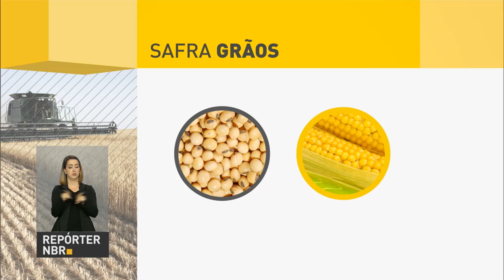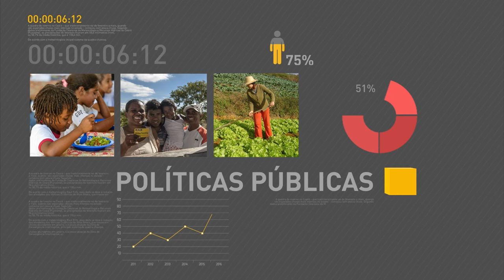Institutos Nacionais de Ciência e Tecnologia receberão R$ 650 milhões para pesquisas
REPÓRTER NBR 17H - 10.11.16: Ministério da Saúde e Ministério da Ciência, Tecnologia, Inovações e Comunicações firmaram convênio que permitirá integração de dados da saúde nos níveis municipais, estaduais e federal. No mesmo evento, foi anunciado que os Institutos Nacionais de Ciência e Tecnologia receberão R$ 650 milhões para pesquisas e projetos científicos. Veja também: ministro da Educação, Mendonça Filho, anunciou que está garantido o reajuste de 10,77% aos professores de área técnica de universidades federais.